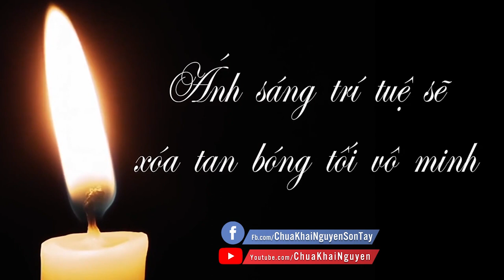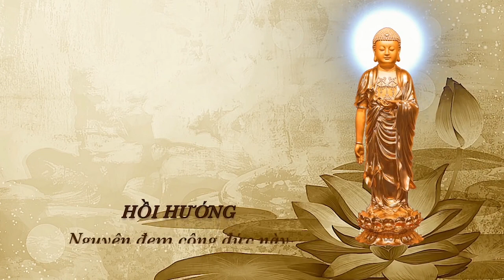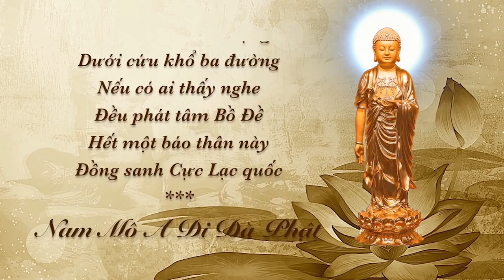Vì Sao Thiện Đạo Đại Sư Được Gọi Là Hóa Thân Của Đức Phật A Di Đà, Thầy Thích Đạo Thịnh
- PriceShopAsia.Com - Chatluongtot.net